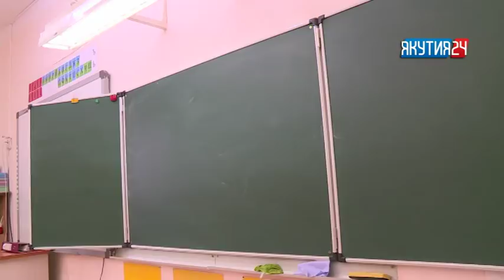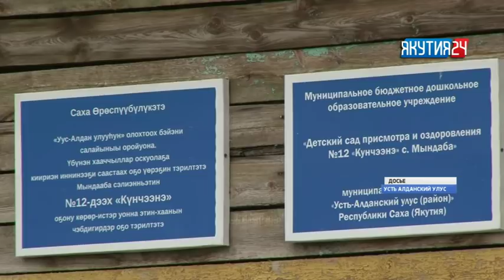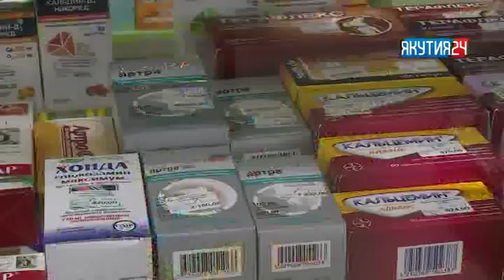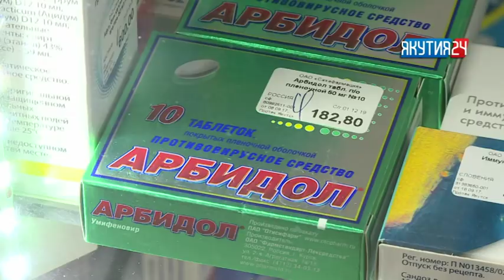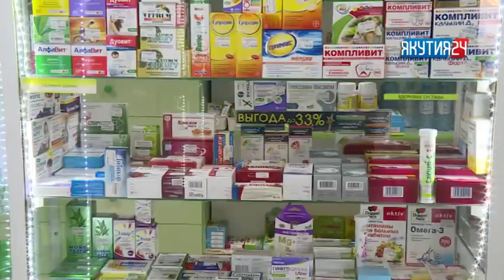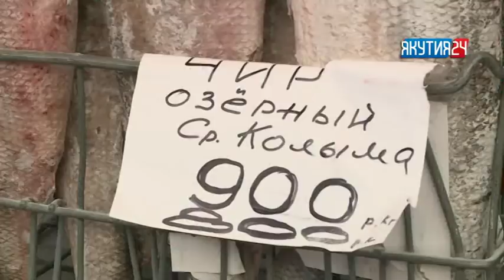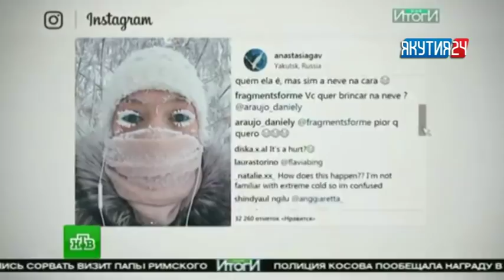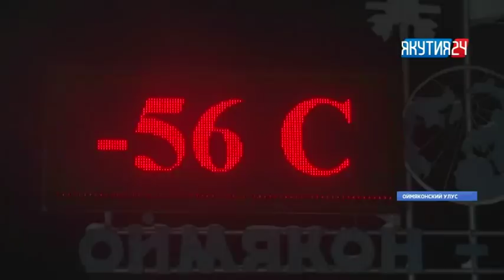Информационная программа «Якутия». Выпуск 02.02.2018 в 13:45